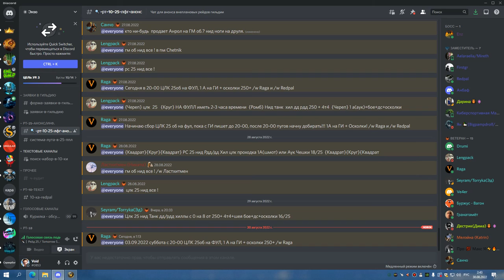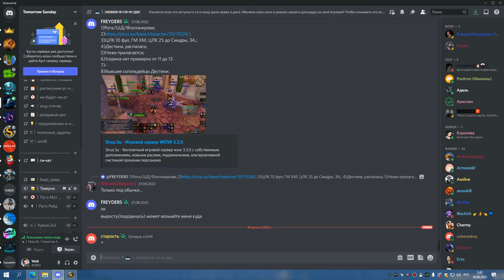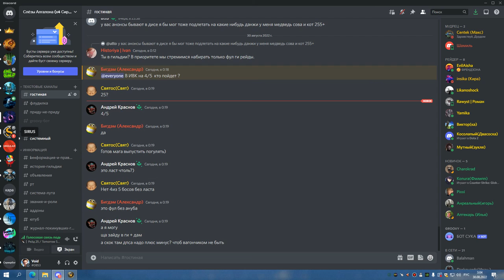2я часть ЦЛК 25об СОВА МИШКА 29 08 22